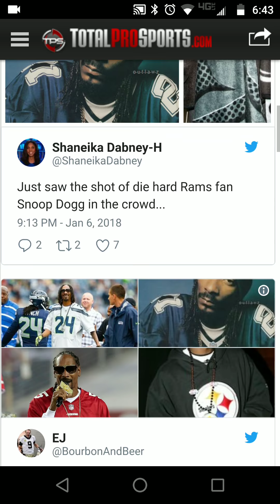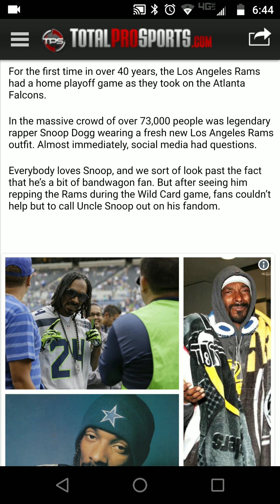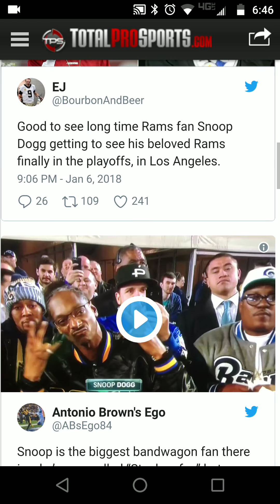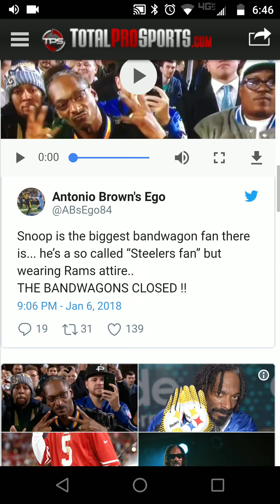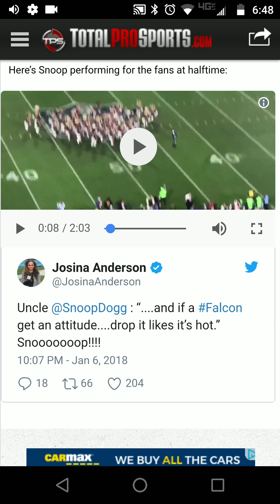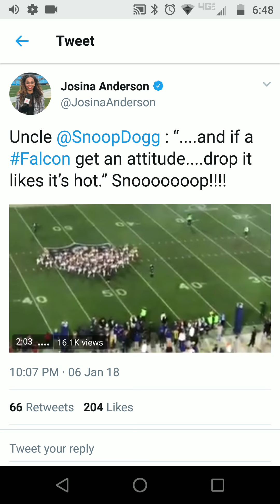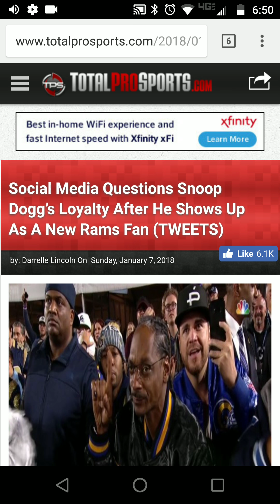Social Media questions Snoop Dogg's Loyalty After Being Seen Wearing LA Rams Outfit